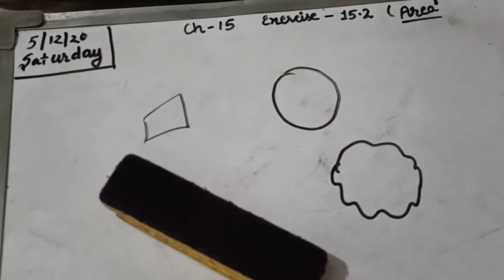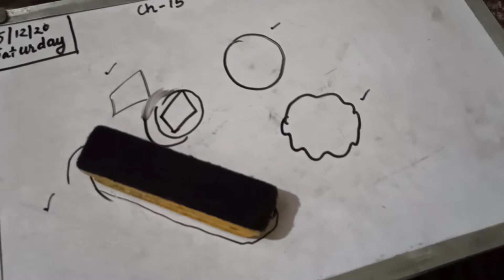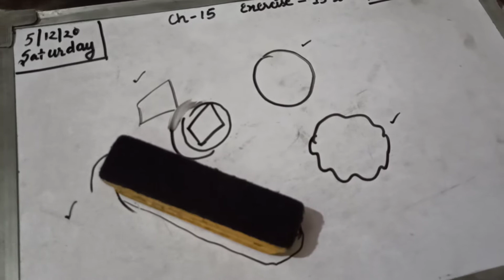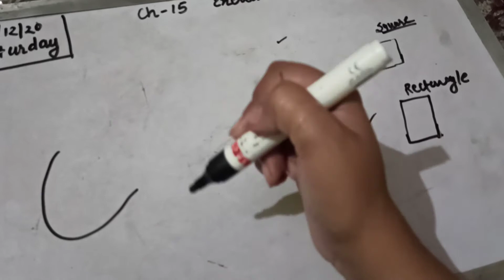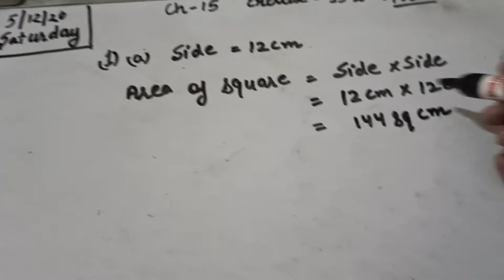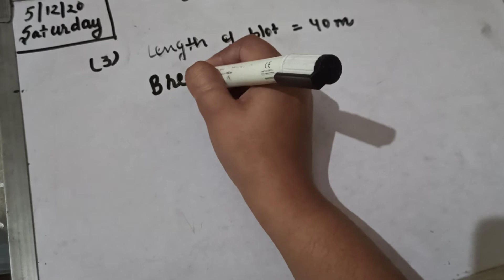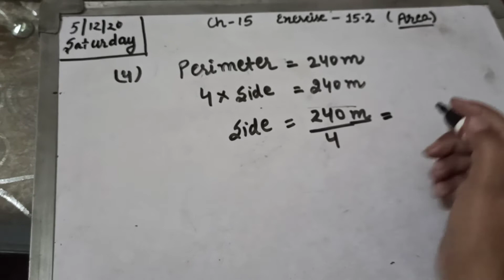class -4 ch-15(15.2 part 1)